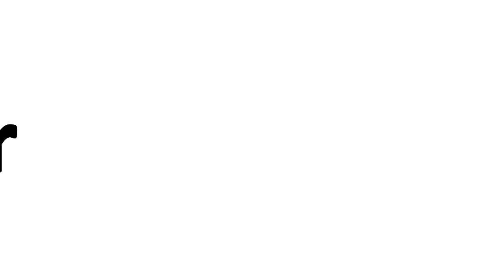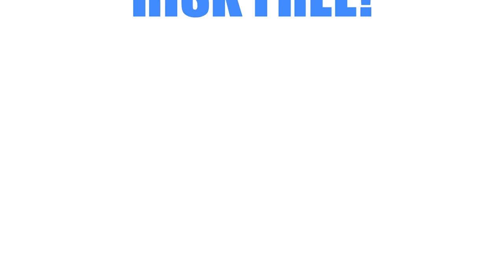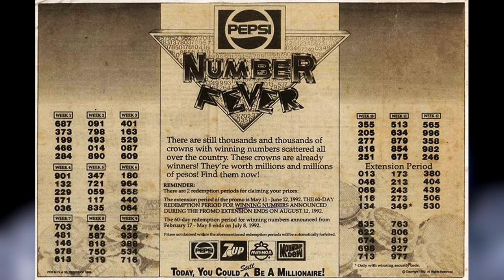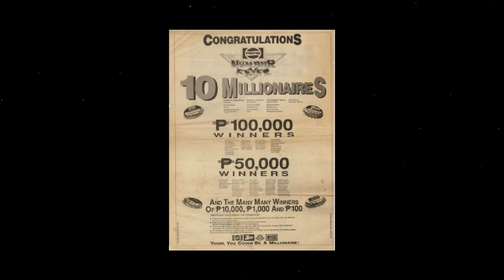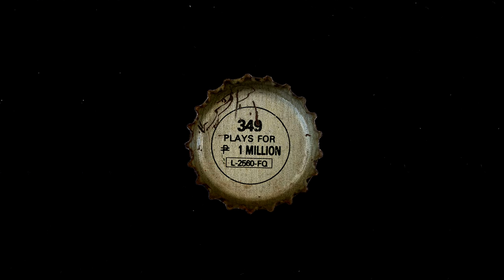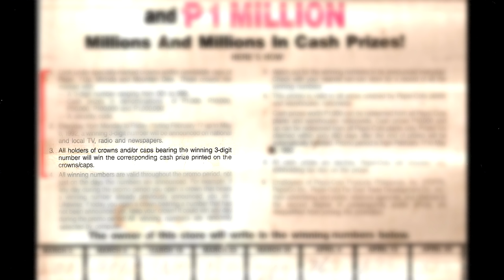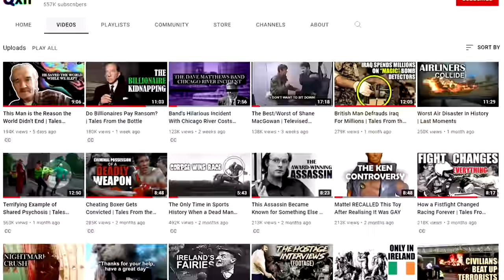The 349 Incident | Tales From the Bottle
Life, death and lottery.

to get a 2-year plan plus 4 additional months with a huge discount!

"Pepsi Number Fever, also known as the 349 incident, was a promotion held by PepsiCo in the Philippines in 1992, which led to riots and the deaths of at least five people."

0:00 - Intro
1:22 - Become an internet power user
2:29 - The full story